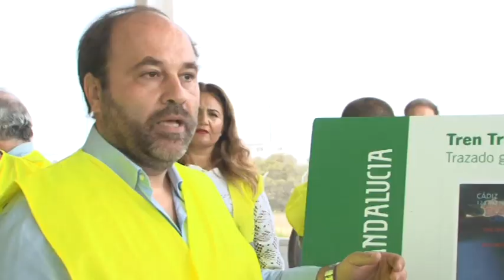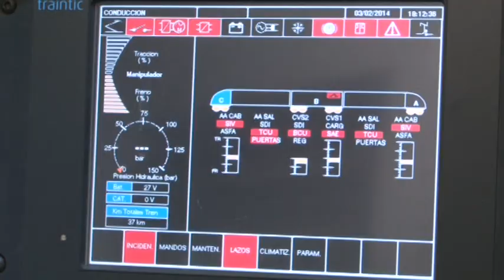PUERTAS ABIERTAS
A medidados de 2017 se estarán vendiendo billetes para poder coger el tren tranvía de la Bahía de Cádiz, según ha confirmado la delegada territorial de Fomento, Gema Araujo. Hoy ha estado visitando junto con otras doscientas personas las instalaciones que este transporte tiene en Pelagatos.